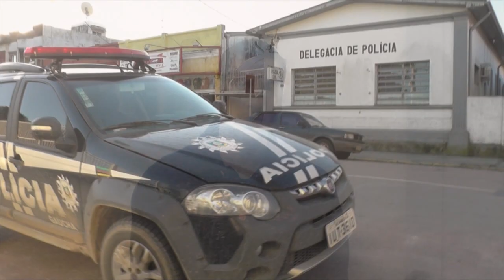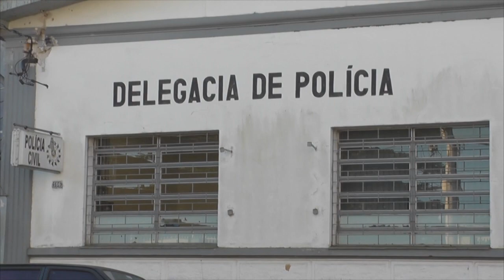POLÍCIA CIVIL PRENDE SUSPEITO NO CERRO CHATO.